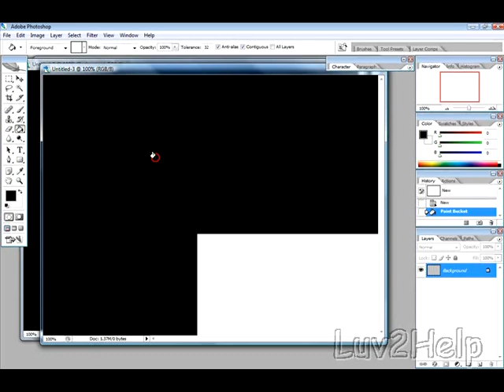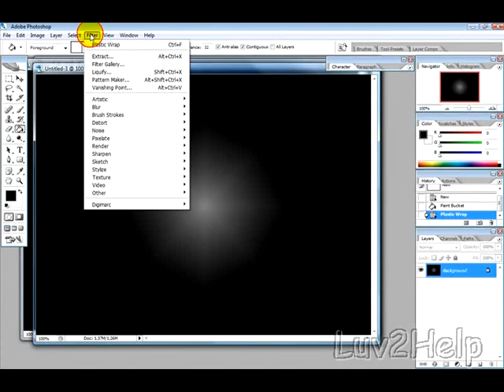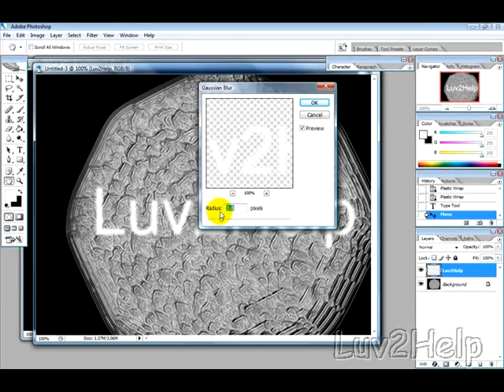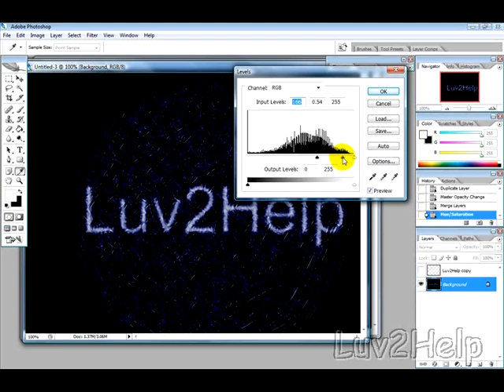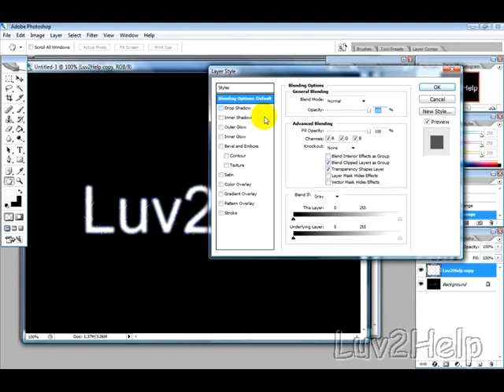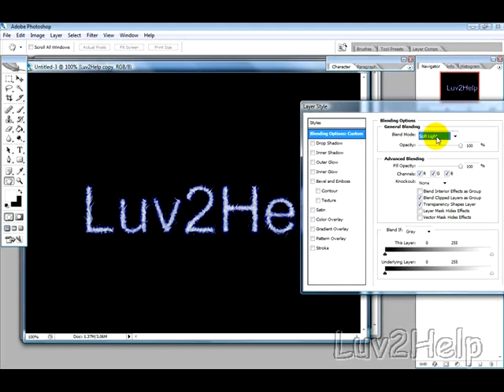Cracked Blue Flame Text Using Photoshop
In this free video tutorial provided by Luv2Help.com we will show you how to create a cracked blue flame fire type effect using Adobe Photoshop.
for high resolution viewing and more free video tutorials.